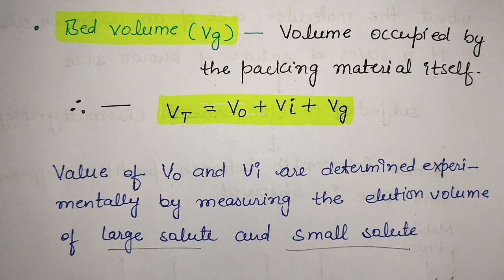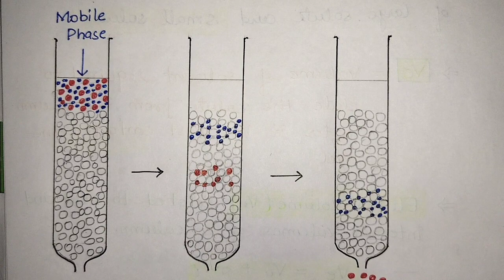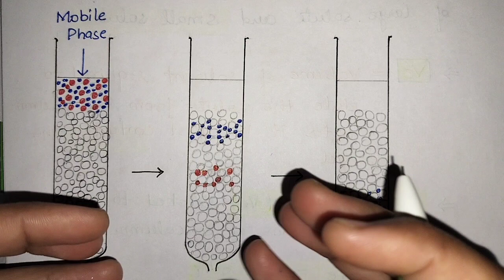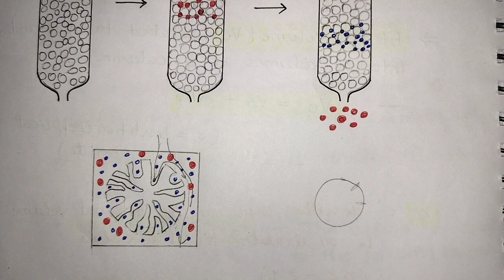Size Exclusion Chromatography || Column Chromatography in Hindi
Hello Students
Welcome to Bio Bookie !!
In this video Lecture I have explained about the Size Exclusion Chromatography in Details. How it works and separate molecules of different sizes on the basis of size and shape. Also explained about void volume, internal volume and bed volume with diagram.

I hope you find this video helpful. Any queries and suggestions regarding this video please drop your comment in the comment box below. I love to answer your Queries.

Bio Bookie